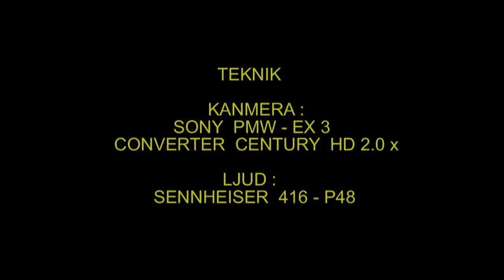KUNGSÖRN Golden Eagle (Aquila chrysaetos) Klipp - 1004 C-7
Kungsörn. På Åtel. (Ej ringmärkt.)  Västmanland 28-Januari 2013, Golden Eagle in Sweden,  AROS FILM Fotograf: Gunnar Fernqvist.